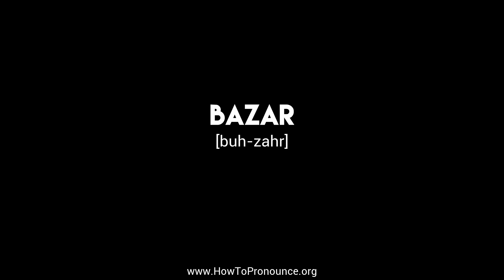How to Pronounce "bazar"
Learn the proper pronunciation of "bazar"